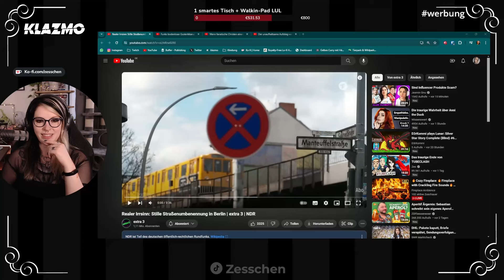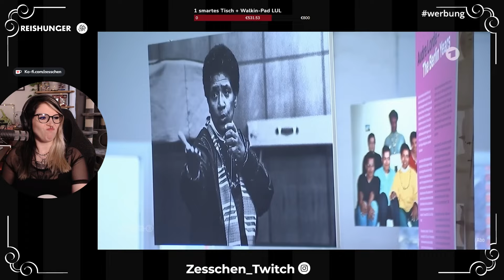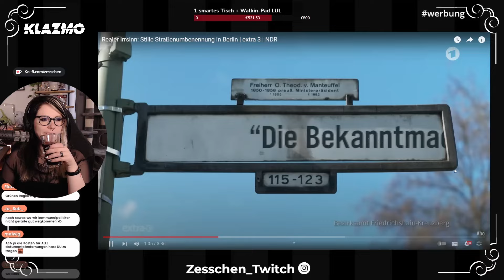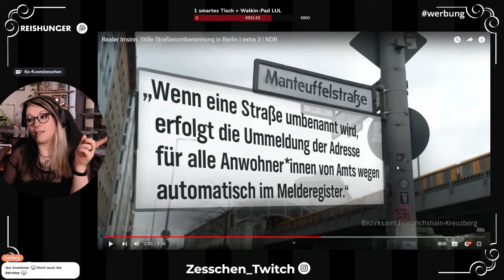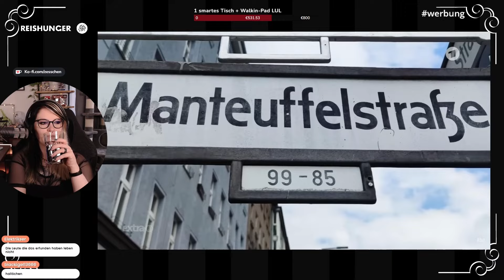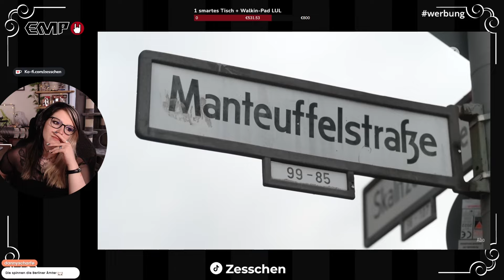Zesschen reagiert: Realer Irrsinn: Stille Straßenumbenennung in Berlin